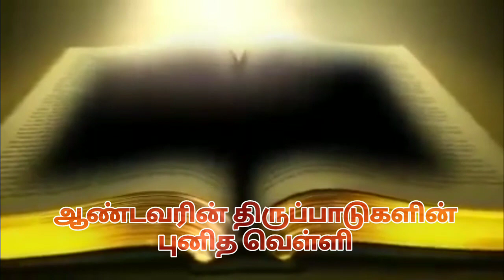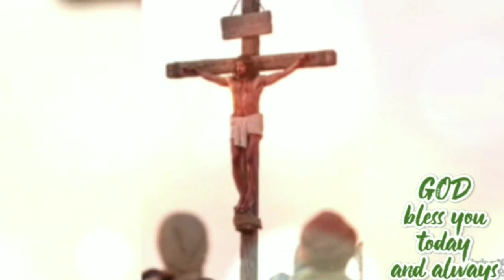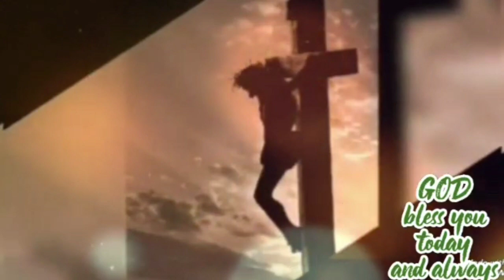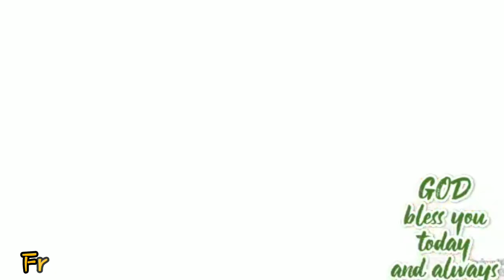GOOD FRIDAY | TAMIL HOMILY | 07-04-2023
Let us love the cross of Christ and let us carry our crosses to follow him.